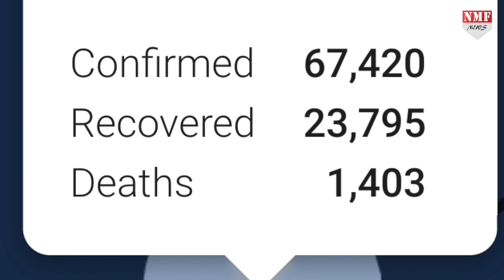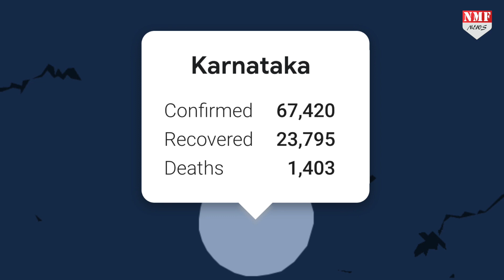Rahul Gandhi के बाद BJP सरकार ने भी माना Lockdown से नहीं जाएगा Coronavirus !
Karnataka की BJP सरकार ने भी माना Lockdown से नहीं भागेगा Corona, अब Lockdown नहीं लगाएंगे !